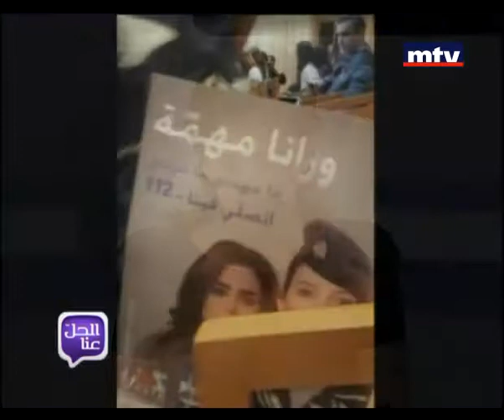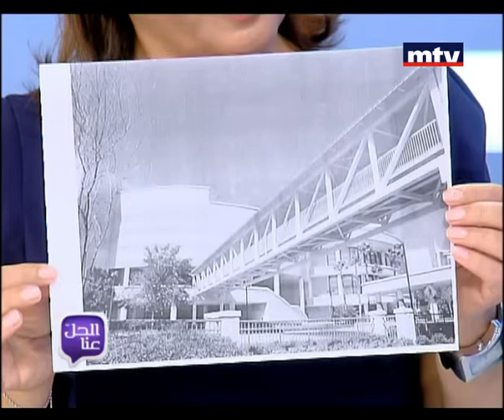Al Hal Enna 26/11/2103